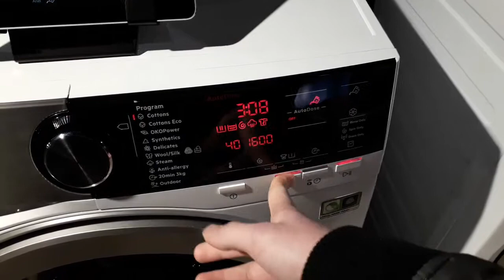Lavadoras AutoDose Dosificación automática Lavamat y Wifi | Funnatic.es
Las lavadoras con dosifiación automáticas las puedes programas vía Wifi. Ahorras luz, agua, detergente y suavizante.